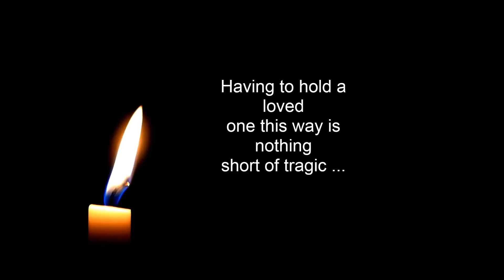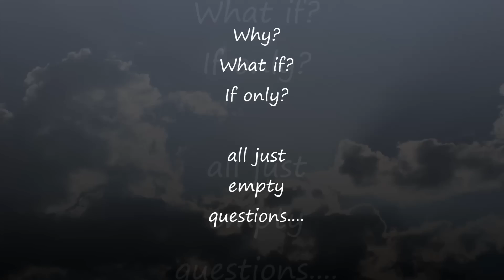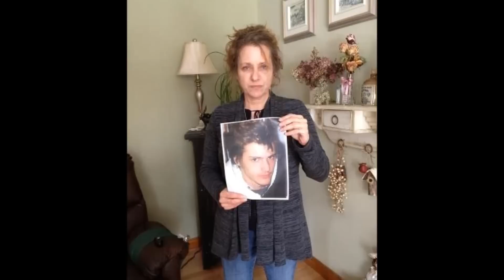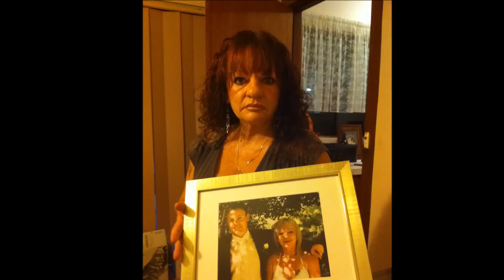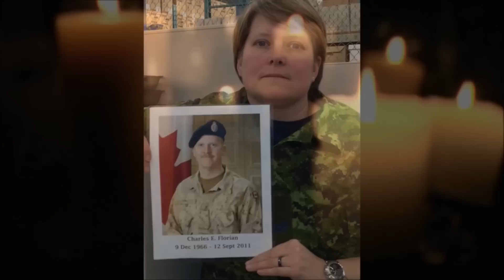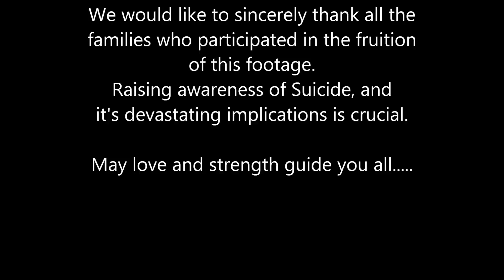"One Life" Bereaved by Suicide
Picking up the pieces after the Suicide of a loved one, can be Life Changing . This tribute is dedicated to the families and friends who live with this loss each and every day.